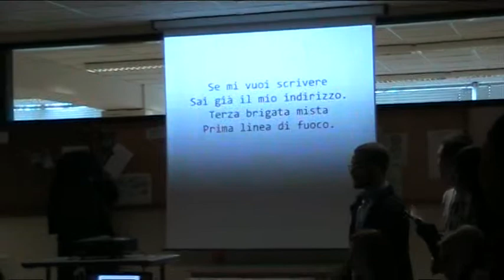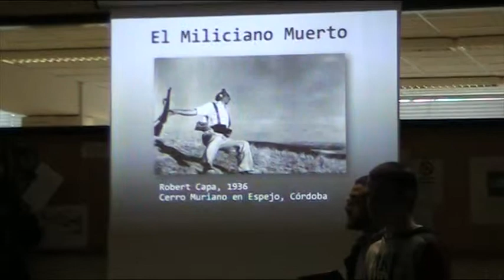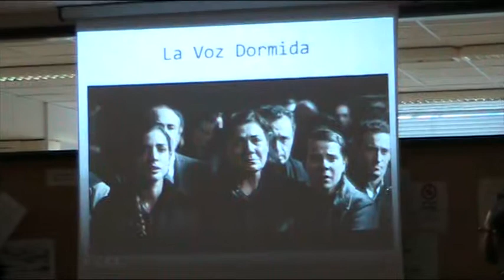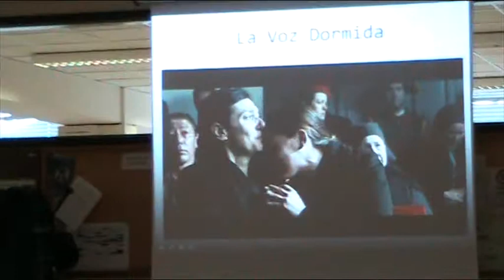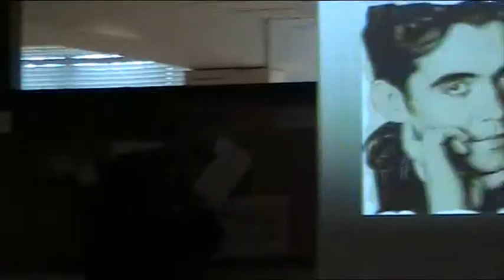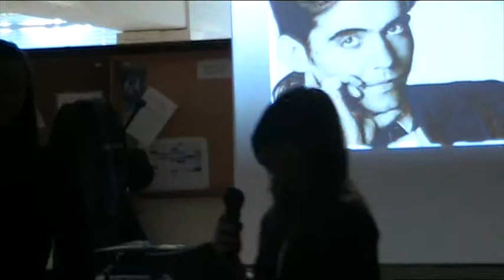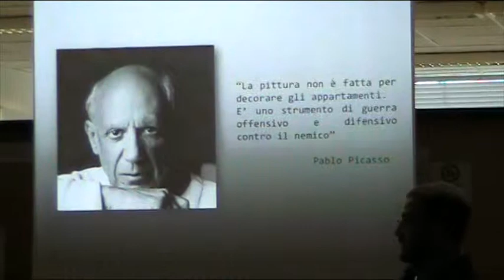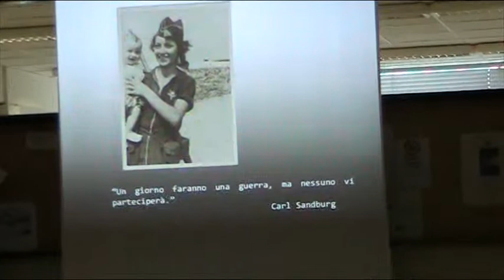La Grande Guerra - dalla dimensione mondiale a quella locale - video 1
L'unità di apprendimento “La Grande Guerra- dalla dimensione mondiale a quella locale” è stata un'iniziativa che ha interessato la classe 5ARI dell'ITE Luigi Einaudi di Palmanova e che si è svolta da settembre 2014 a febbraio 2015.
Il progetto prevedeva l'analisi interdisciplinare di diverse tematiche riguardanti la Grande Guerra come la disfatta di Caporetto o le caratteristiche principali delle trincee e, si proponeva l'analisi di testi o poesie che esprimevano le impressioni e le prese di posizione di alcuni poeti davanti al conflitto. Le materie di studio coinvolte: storia,italiano,inglese,tedesco,francese e diritto. Con quest'ultima abbiamo trattato in maniera dettagliata e approfondita la “Società delle Nazioni”; organo internazionale che aveva come scopo la risoluzione diplomatica di conflitti internazionali.
Inoltre, con la terza lingua comunitaria (spagnolo) la classe ha svolto un ulteriore approfondimento sugli orrori della guerra, preparando una lettura scenica riguardante la posizione degli intellettuali durante la guerra civile spagnola. L'attività ha previsto la lettura e l'analisi di brani di diversi poeti e scrittori (Lorca, Hernandez, Orwell,Neruda) che si sono trovati a contatto con i conflitti in generale e, in alcuni casi perdendo la propria vita a causa dei propri ideali. Questo lavoro è stato affiancato da un'attività di ricerca di immagini significative e musiche che sottolineassero al meglio quanto proposto e presentato.
Per toccare con mano quanto appreso sui libri di scuola, la classe si è recata sul Monte San Michele (e successivamente al museo della Grande Guerra di Gorizia), ha assistito allo spettacolo “Le signorine della Grande Guerra” del prof. Prelli presso la polveriera Garzoni di Palmanova e alla proiezione del film “La Grande Guerra” di Mario Monicelli.
Tutto il materiale poi, è stato assemblato in un power point interdisciplinare che è stato presentato alle classi 4ARI,4AFM e 5AFM.